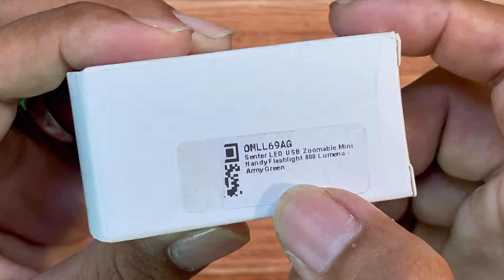Senter USB BISA ZOOM UNIK cukup terang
Senter unik usb

senter usb,
senter usb mini,
senter usb power bank,
senter usb charger,
senter usb super terang,
senter uzboo,
lampu senter usb,
senter led usb zoomable,
senter led usb,
senter led usb charger,
senter led mini usb,
senter mini usb charger